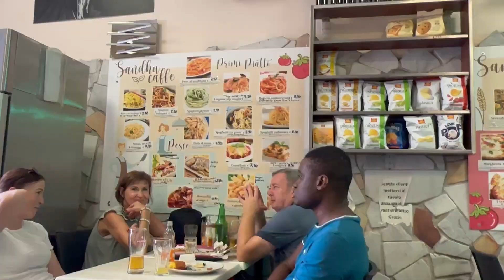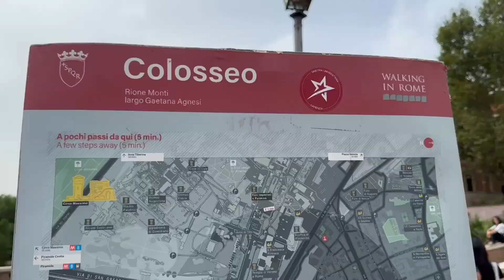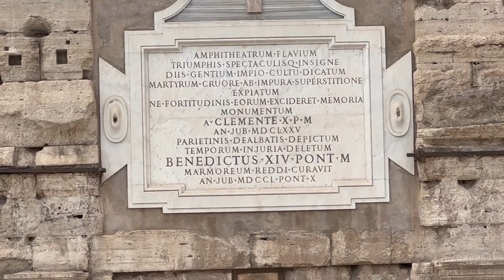World wonder colosseum | 7 Wonders of the World | Roman Colosseum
Telegram Study in UK: Study_in_UK_Naa_Manoprayanam

Hi...Hello...Namaste...! I am Manohar from Hyderabad, India. Currently in London, UK, studying Masters in Business Analytics at Northumbria University, London Campus. I worked as a Business Analyst in India. Now I am making Youtube videos on Study in UK, Travelling and also on my Hair Transplantation journey.